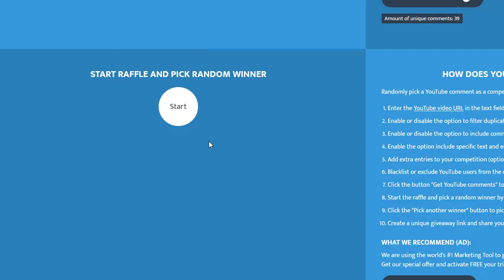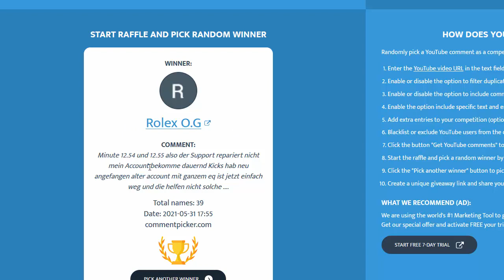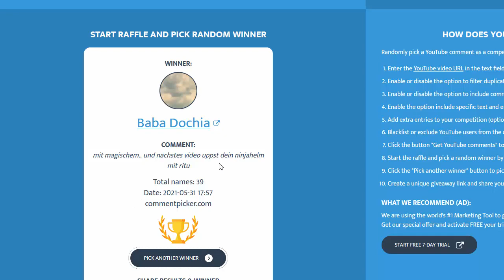Metin2 DE Teutonia 0 Cash High-LVL: Wochen Fazit! Handschuh Herstellung! Höllenturm Zwischenstand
🎮Game: Metin2
🎮Server: RUBY(Chimera)
🎮Gilde: Rubybrueder

00:00 Einleitung
03:03 Wochenfazit
10:13 Höllenturm Belohungen, Handschuh Herstellung